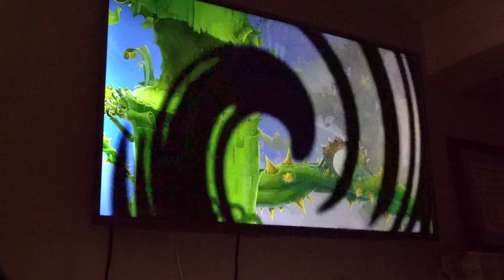Playing Rayman Legends But We Are BLINDFOLDED (ft @zurdo1349 )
With @zurdo1349 , we played Rayman Legends But We Are BLINDFOLDED!
We played 2 levels being 2-1 Ray and the Beanstalk and 2-2 The Winds of Strange but one could control the character but couldn't see the screen while the other one can't play but can see what was going on!

 I've played since January 2019 on Switch and I used to play this game from 2013 to 2018 on Wii U.